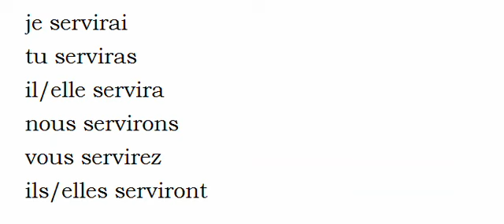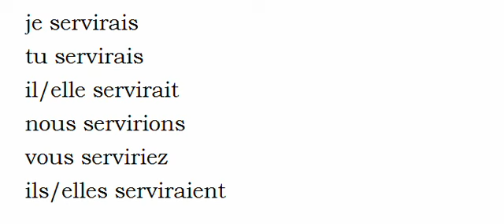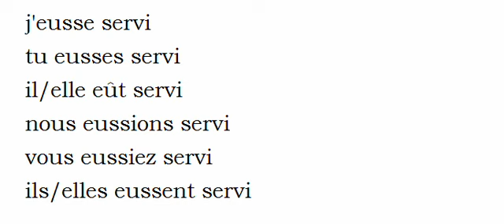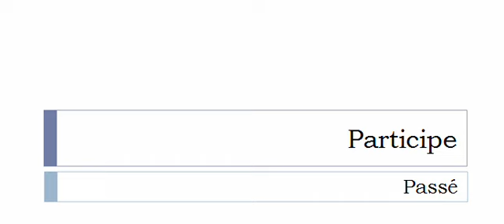Aprender francês = Conjugação = Servir